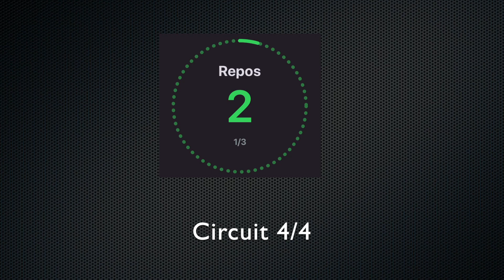100% ABDOS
Hello les sportifs!

* SEANCE *
21MIN
Circuit training : 8 exercices 30" d'effort et 10" de récupération
a répéter 4 fois

* MUSIQUES *

* TENUE *

* AVERTISSEMENT *

Ceci est mon entraînement personnel et il peut ne pas convenir à tout le monde. Il est recommandé de consulter un médecin avant de commencer un programme d'entraînement. En vous engageant dans cet entraînement  vous acceptez de le faire à vos propres risques.

BON COURAGE!

A bientôt

Laura